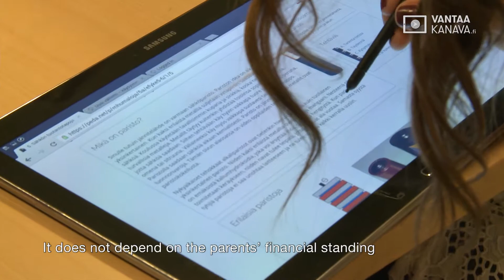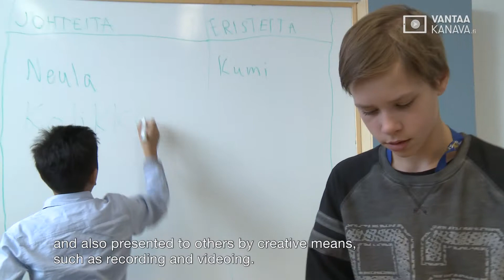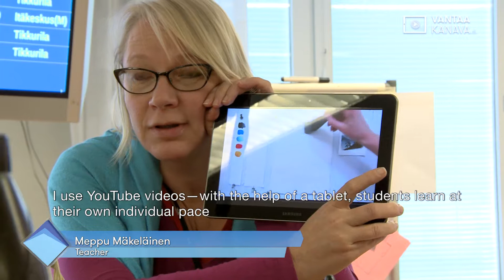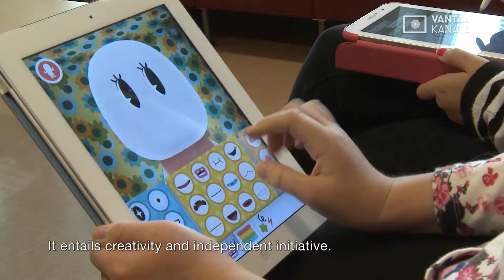STUDY WITH TABLET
How does a tablet computer change studying? A preschooler, elementary and junior high school students, as well as students in upper secondary education share their views on video.
In addition, teachers and the deputy mayor of the education department ponder on the potentials of digital learning.
Vantaa acquired 16 000 tablets for preschool education, basic education, high schools, and Vantaa Vocational College Varia. All schools are provided with a WLAN that is also available to residents.